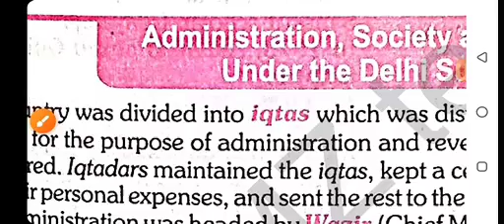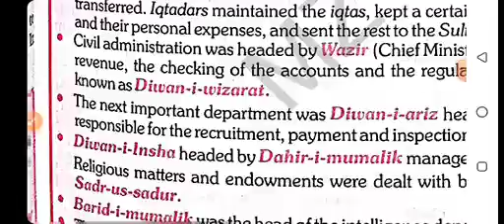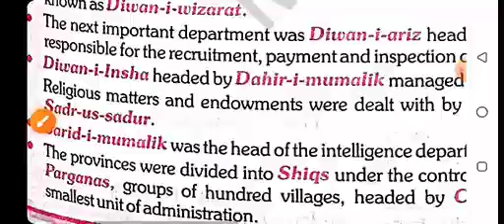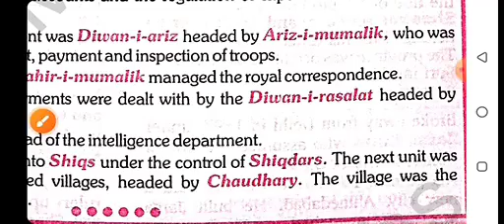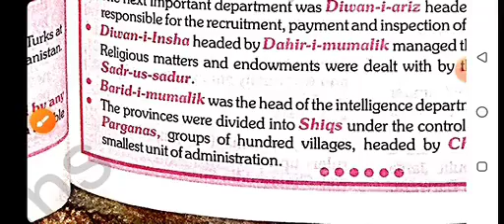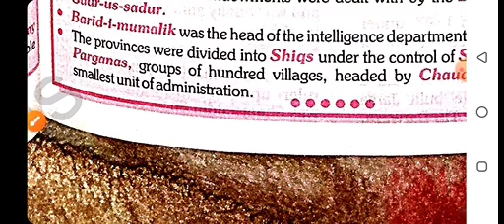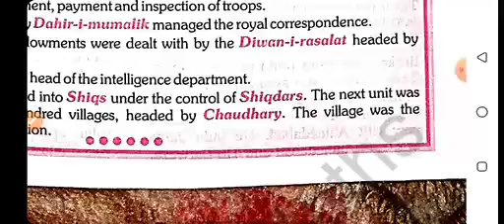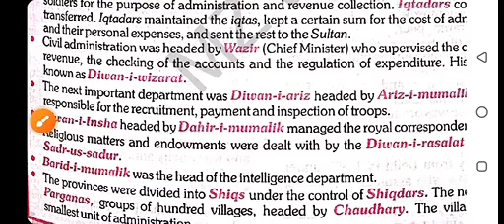administration during delhi sultanate|| osstet ssb tgt|osstet social studies